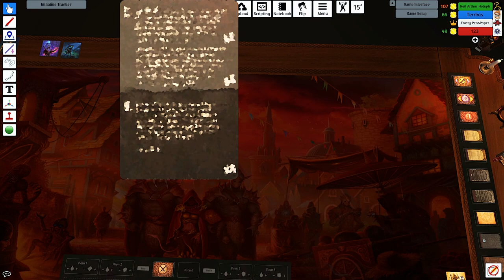[3] [Gloomhaven] Das Inox-Lager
▬▬▬▬ Video Beschreibung ▬▬▬▬

„Hört zu“, flüstert sie so leise, dass ihr ihre Worte in der  Geschräuschkulisse kaum verstehen könnt, „Falls Ihr Interesse habt, könnte ich einen weiteren Auftrag für euch haben. Ein Inox-Stamm im Dagger Forest hat einige meiner Karawanen auf dem Weg in die Hauptstadt überfallen.”
“Ich habe es der Stadtwache erzählt, aber die unternehmen überhaupt nichts dagegen“, faucht sie wütend. „Ich kann euch die
ungefähre Richtung zu ihrem Lager zeigen.
Wenn Ihr an diesen Inox ein Exempel statuieren könntet, würde ich euch noch viel mehr als beim letzten Mal bezahlen.“
Sie legt eine grobe Karte des Waldes auf den Tisch und steht auf, wobei jede Bewegung ihren Schmuck zum Klirren bringt. „Kommt zu mir zurück, wenn es verledigt ist.“

Wir spielen Gloomhaven, das epische Brettspiel von Feuerland Spiele. In dieser Version könnt ihr uns über den Tabletop Simulator verfolgen, wir hoffen ihr habt viel Spaß bei unserer Kampagne.
Da wir selbst das Spiel noch nicht kennen, sind die Abenteuer chronologisch und Spoilerfrei. Das Regelwerk müsst ihr nicht kennen, die erzählte Geschichte ist Gold wert!

▬▬▬▬ Künstler ▬▬▬▬

▬▬▬▬  Kanal-Unterstützung  ▬▬▬▬

▬▬▬▬  Rechtliches  ▬▬▬▬